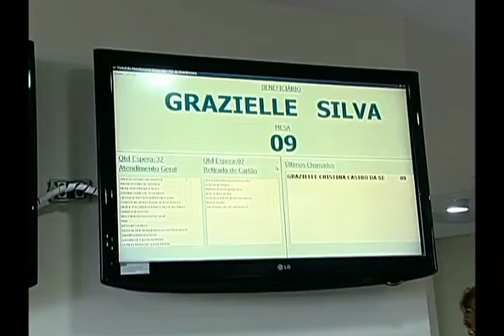201112 RECLAMAÇÃO NA SEDE DA CAIXA DE ASSISTÊNCIA DOS SERVIDORES DE MATO GROSSO DO SUL.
ALGUNS USUÁRIOS CHEGARAM A ESPERAR QUATRO HORAS POR ATENDIMENTO.